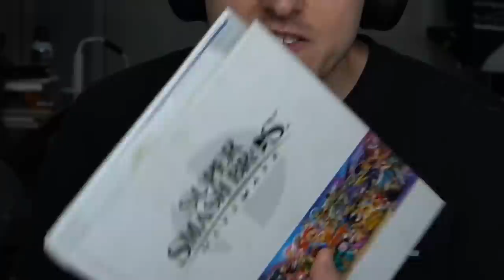This is what BUFFED MARTH Looks Like (ft. Little Z, Marss, & WaDi)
Recently, Marth got some pretty substantial buffs in the 12.0.0 patch. Naturally, we set out a challenge for our players: Can they make MARTH look HYPE? Watch as Little Z, Marss, and WaDi try to get the SICKEST clips they can using the most boring Fire Emblem character (except for Corrin lol)